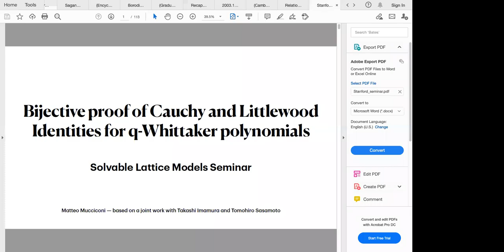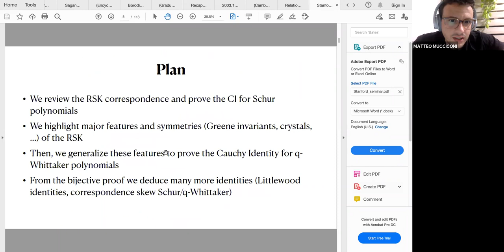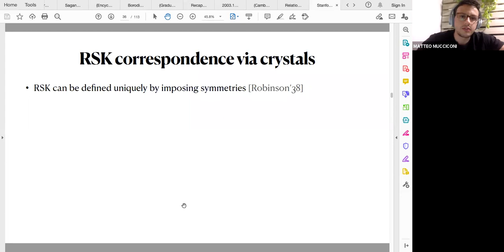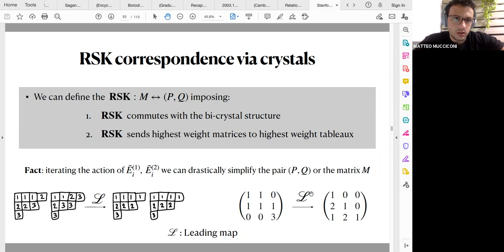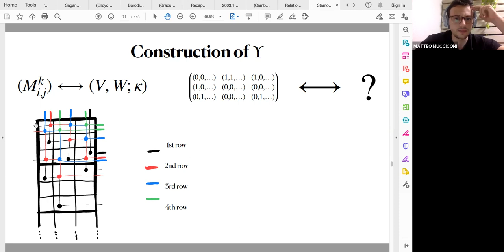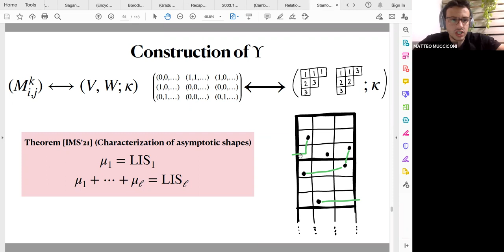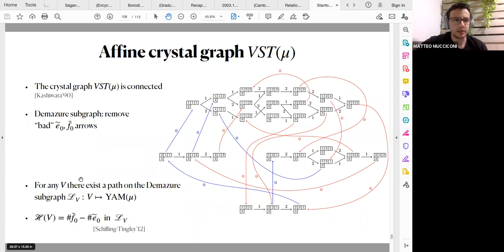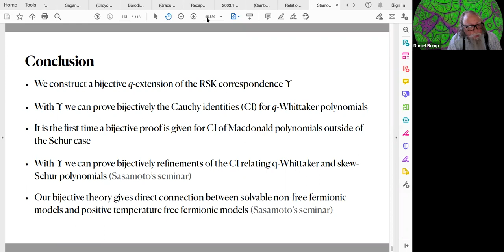Matteo Mucciconi, Bijective proof of Cauchy and Littlewood identities for q-Whittaker polynomials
A recording of Zoom meeting from Solvable Lattice Models Seminar.

Speaker: Matteo Mucciconi
Title: Bijective proof of Cauchy and Littlewood identities for q-Whittaker polynomials
Abstract: The Cauchy Identities are fundamental features of a number of families of symmetric functions. For the Schur polynomials Cauchy Identities can be proven bijectively using the RSK correspondence. For Macdonald polynomials producing an elementary proof of the same identities has remained an outstanding challenge.

In this talk I will show how we solve this problem in the case of the q-Whittaker polynomials, i.e. Macdonald polynomials with t parameter set to zero. It turns out that the RSK correspondence can be q-deformed in a bijective fashion by properly lifting its set of symmetries. For this we employ results coming from the theory of Kashiwara's crystals and the bijection will be a result of a novel affine bi-crystal structure respectively on the set of infinite matrices and semi-standard tableaux. Our arguments pivot around a combination of various theories that include Demazure crystals, the Box-Ball system or Sagan and Stanley's skew RSK correspondence.

This is a joint work with Takashi Imamura and Tomohiro Sasamoto and it is a continuation of last week's seminar by Tomohiro Sasamoto.

See the seminar website for the lecture notes and additional materials.